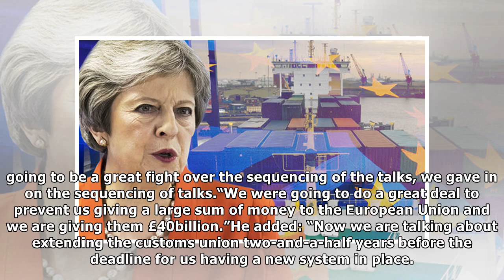'You LOST!' Rees-Mogg has BRILLIANT response to David Lammy over calls to remain in EU